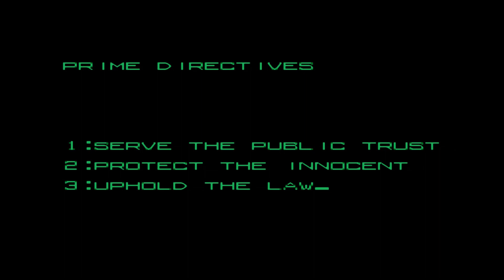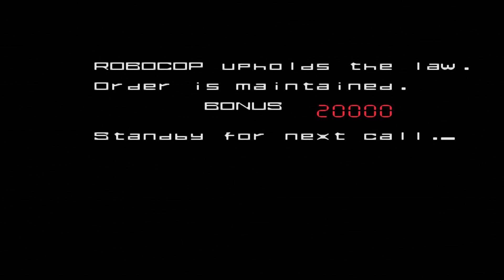RoboCop Arcade Game walkthrough (Arcade/MAME)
игры денди  робокоп игра  робот полицейский  60fps  60 fps  1080p  gameplay  walkthrough  полное прохождение  playthrough  nintendo  Multiple Arcade Machine Emulator   Family Computer  чудеса на виражах  tale spin  quack shot  mortal kombat  street racer  sonic the hedgehog  knuckles the echidna  хаки игр сега  илья мэдисон  kamikadze_d  kamikadzedead  мультфильм  сатира без позитива  приколы  приколы 2021  sega mega drive  sega genesis  sega master system  sega game gear  gameboy  соник  пиратские игры сега  пиратские игры sega  игры sega  sega игры  minecraft  майнкрафт  игры sms  игры sega game gear  игры sega master system  terminator sega cd  terminator sega  и это хорошо  stalker  dota  battlefield  robocop sega  robocop nes  робокоп денди  игры денди  игры dendy  игры nes  игры nintendo  mr nutz gameboy  mr nutz gb  sorr v5  street of rage remake v5  sorr v4  street of rage  bare knuckle  dendy memories  the fox  gangnam style  зеленый слоник  dos  tiny toon  bugs bunny  buster bunny  montana max  монтана макс  eggman  dr robotnic  sega dreamcast  sega saturn  sega 32x  megadrive 32x  sega 32x/megadrive 32  sega nomad  psp  ps3  ps4  xbox360  xbox 360  nintendo 64  игры nintendo 64  игры psp  игры ps3  игры ps4  игры xbox 360  игры sega saturn  игры  sega 32x  игры sega dreamcast  игры sega nomad  gta 5  worms  прохождения с комментариями  прохождение игр с комментариями  sega прохождения с комментариями  прохождение игр sega  прохождения игр сега с комментариями  super mario bros  mario nes  mario dendy  mario nintendo  марио денди  марио на денди  марио нес  марио нинтендо  летсплеи по играм сега  lets play sega  tiny toon  bugs bunny  buster bunny  bubs bunny  tiny toon adventures  tiny toon acme all stars  montana max  монтана макс  багз банни  бастер банни  багс банни  бастер банни  тини тун  тини тоон  ubisoft  frankieonpcin 1080  камикадзе ди  + 100 500  this is хорошо    камикадзе д  камикадзелайв  камикадзе лайв  sega секреты коды  сега прохождения секреты  секреты в играх sega  wrestlemania  wrestling 2018  wrestling  реслинг с фоменко  wrestlemania sega  sanyaperec  играбит  марио  марио на денди  марио на сеге  super mario bros  super mario bros pc  street of rage 2  bare knuckle 2  sor 2  bk 2  street of rage 2 max  The Game VEVO  YOGSCAST Sjin  BlackSilverUfa  игровой канал